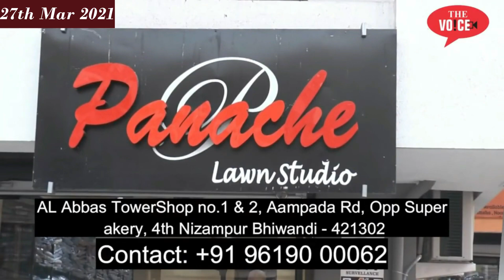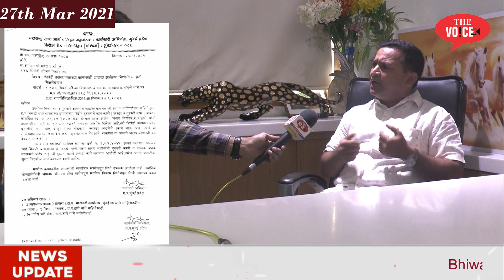Bhiwandi ST Bus Depo || MLA Mahesh Cahughule || Exclusive Interview || MLA Funds